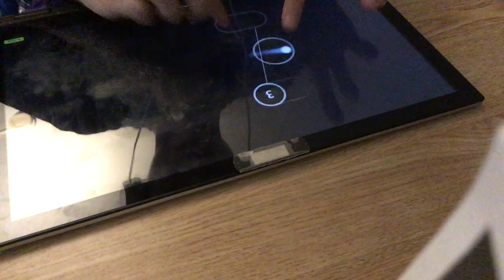aka no ha 424pp liveplay